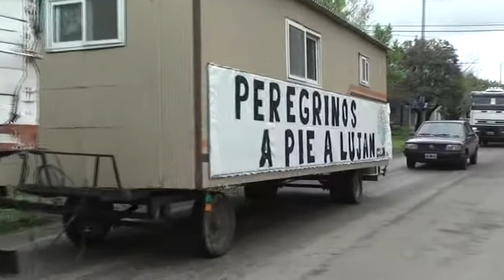PEREGRINOS DE COLON A LUJAN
MOVIDOS POR LA FE